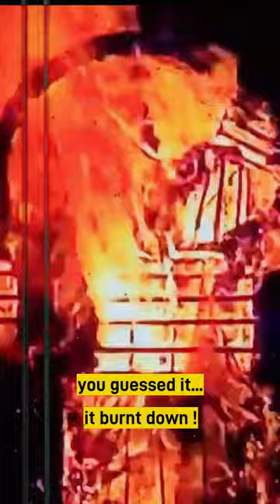Curse Of The Christmas Goat... The Gävle Goat Of Sweden...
In Scandinavia, the Yule Goat is a distinctive and enigmatic figure, weaving together ancient pagan roots and modern-day festive celebrations. This age-old tradition, deeply embedded in the cultural fabric of Sweden, Norway, and Denmark, traces its origins to pre-Christian times when Norse mythology held sway.
The Yule Goat, or "Julbock" in Swedish, finds its roots in the worship of Thor, the Norse god associated with thunder. Historically, the pagan communities would honor Thor by sacrificing a goat during winter solstice festivities. Over time, this ritual evolved into the symbolic creation of a Yule Goat made from straw, embodying both fertility and the supernatural.
Today, the Yule Goat stands as a remarkable fusion of tradition and contemporary holiday cheer. Crafted from straw and adorned with bright ribbons, the goat takes center stage in Christmas decorations. Towns across Scandinavia erect giant Yule Goats, with the most famous being the Gävle Goat in Sweden, attracting visitors from around the world.